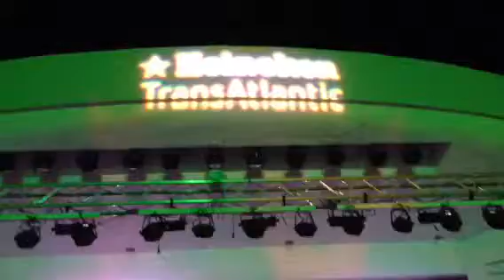Bajofondo transatlantic fest Miatown